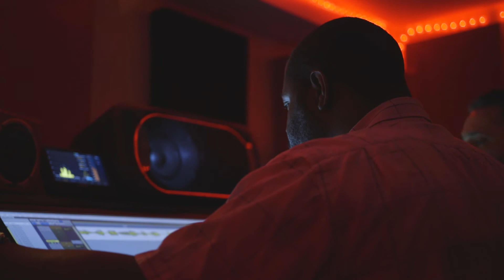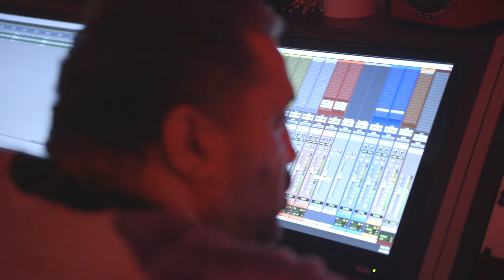Music with a Medley Episode 1 1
a Father and Son embark upon a new journey in music together...he is TaylormfPort I am Rob Medley